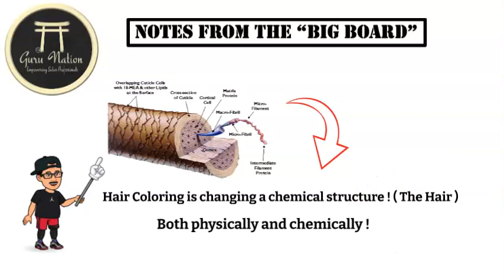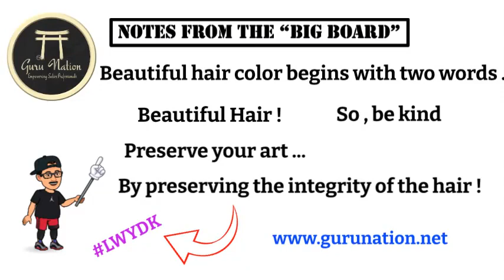The Tale Tell Hair !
Did you know that our hair speaks to us ? Well , not exactly , but a thorough examination of the hair will reveal many clues we can use to predict successful hair color results. Take a quick minute and join me as I bring another message from "The Big Board"